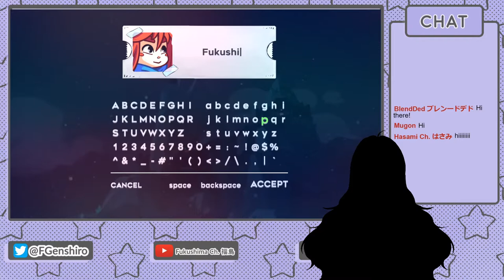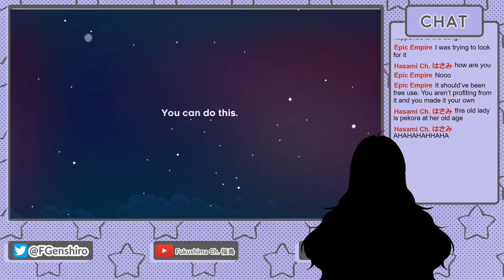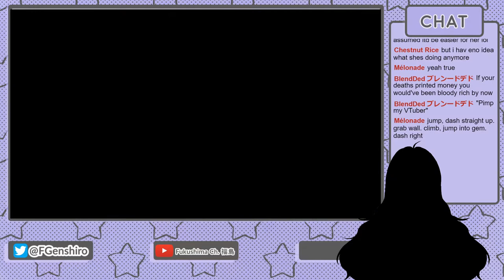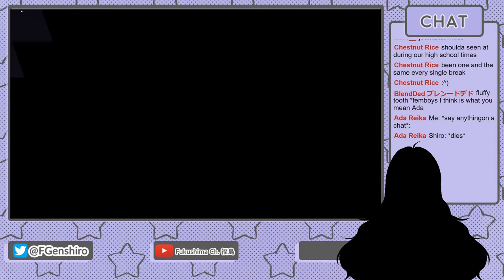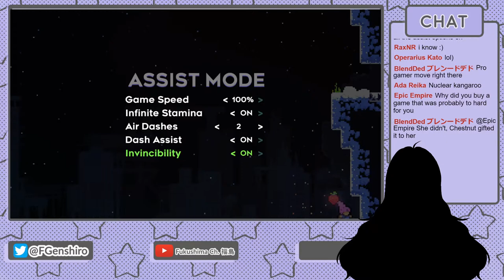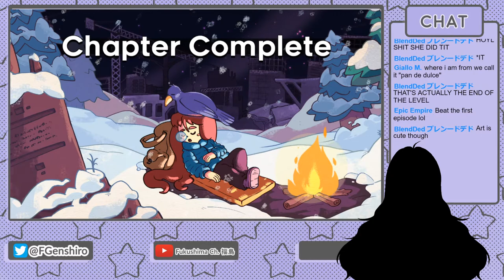Let's play Celeste and chill :3 Fukushima Ch. 福島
IF I'M LATE PLEASE LURK :3